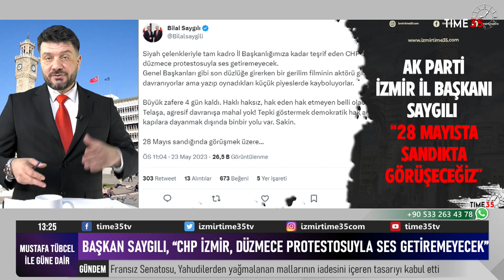Başkan Saygılı’dan CHP İzmir’e ‘Siyah Çelenk’ yanıtı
AK Parti İzmir İl Başkanı Bilal Saygılı,‘’ CHP İzmir, düzmece protestosuyla ses getiremeyecek. 28 Mayıs sandığında görüşmek üzere...’’ diye cevap verdi